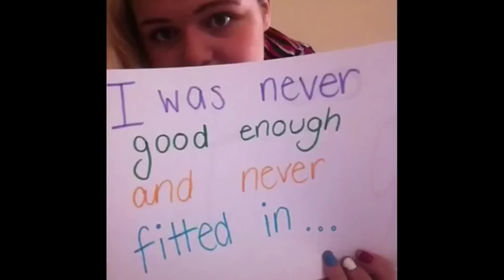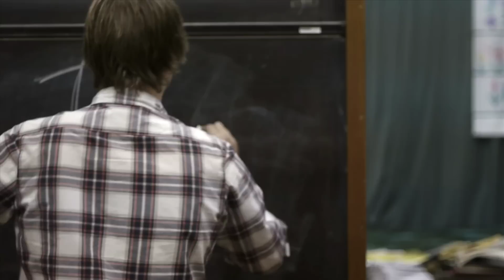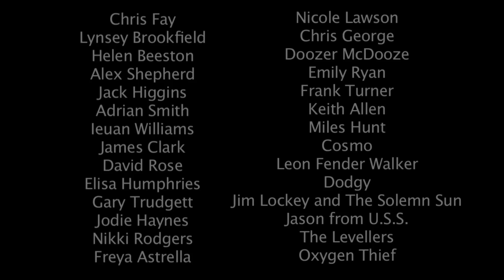Gaz Brookfield - Be The Bigger Man (Official Video)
The official music video for Be The Bigger Man by Gaz Brookfield

Thank you to everyone who sent in video clips

Filmed and Edited by Danny Hughes